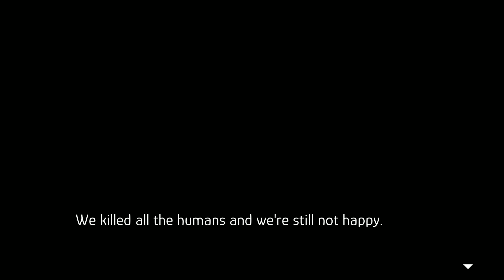Robotherapy - Review | Dark Comedy Visual Novel for Robots in Therapy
Robotherapy is a quirky visual novel that's all about robots in therapy wrestling with their emotions. Out on Steam

Simon